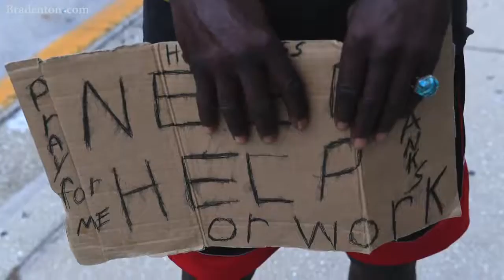Panhandler: 'I'm doing this just to survive'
David Moore says he panhandles to survive and avoid having to resort to crime.